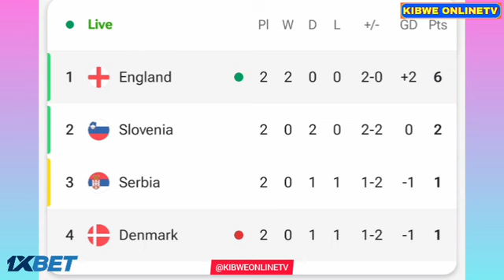Harry Kane Fantastic Goal Euro, Denmark vs England (1-1), Goals Results And Extended Highlights-2024